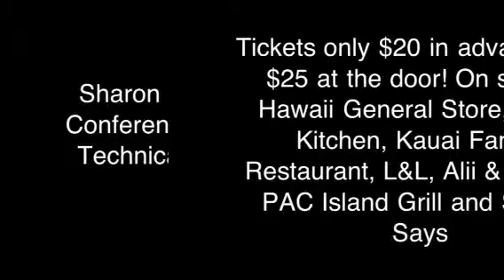Frank Delima & Augje LIVE in Washington Friday August 19, 2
Check out the video and get all your info.